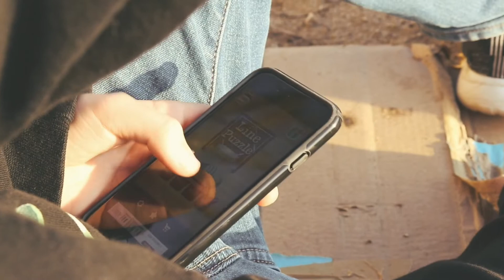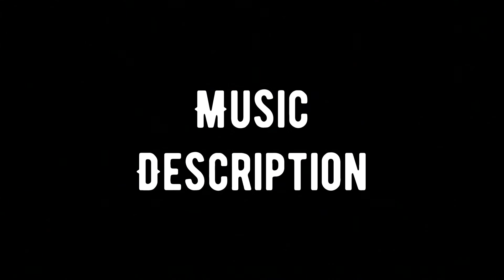HOPE | short film